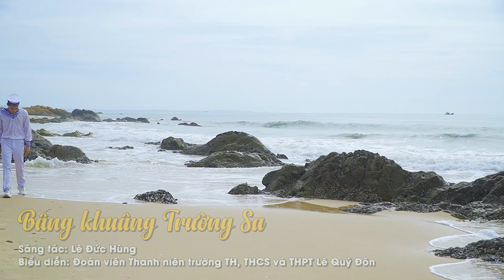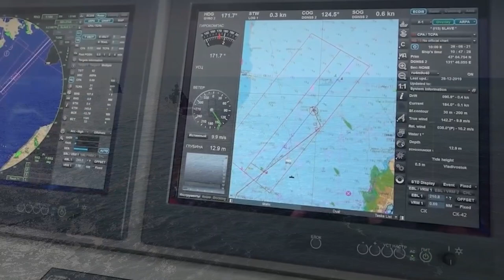Bâng khuâng Trường Sa - TH - THCS - THPT Lê Quý Đôn (THPT) - Tp Phan Thiết - Bình Thuận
Ca khúc Bâng khuâng Trường Sa - Nhạc: Lê Đức Hùng - Thơ: Nguyễn Thế Kỷ
Do Đoàn trường TH - THCS - THPT Lê Quý Đôn (khối THPT) - Tp Phan Thiết - Bình Thuận thực hiện trong cuộc thi Sáng tác MV Ca nhạc chào mừng 77 năm ngày thành lập quân đội nhân dân Việt Nam (22/12/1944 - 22/12/2021)